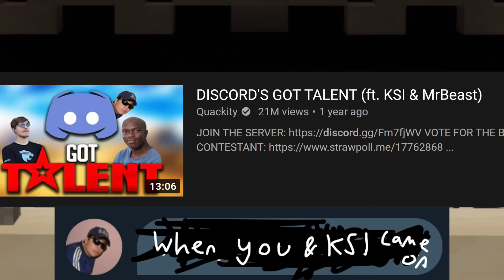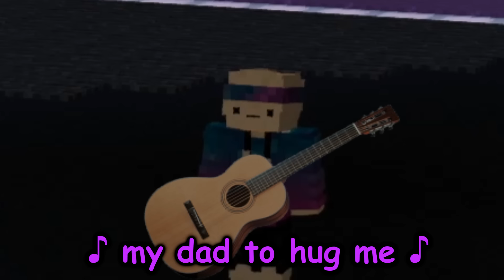MINECRAFT'S GOT TALENT (ft. MrBeast & Dream)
Friends in video:
MrBeast: @MrBeast
Dream: @dream

Minecraft's Got Talent is an Minecraft web talent show competition produced by Quackity. It's a show where Quackity and two other YouTubers join in and judge the talents of all sorts of people in Minecraft. In this show finale we are joined by MrBeast and Dream. MrBeast and Dream join Quackity to judge the talents of all the people involved. Who will have the greatest talent? We're about to find out in this video!

Like the video if you would like to see more of this content!!